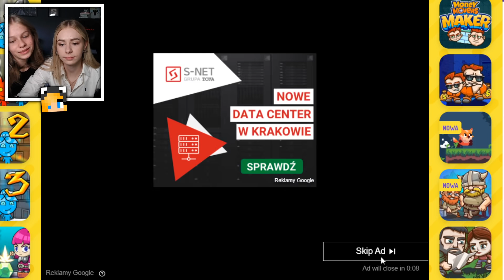NAJWIĘKSZY BŁĄD w OGIEŃ i WODA!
❯ Odcinki codziennie o 10:30

↪ 🎬 Milky Plus! ➛ (Odcinki codziennie o 15:30)
↪ 🎬 Eliza ➛ (Odcinki 18:00)

❯❯ Tu możesz wysłać mi paczkę:
   ↪ Emilia Szypuła
   ↪ ul. Krakowska 29
   ↪ 50-424 Wrocław